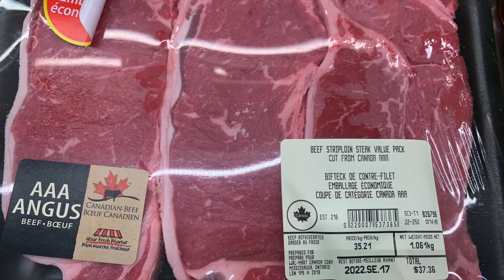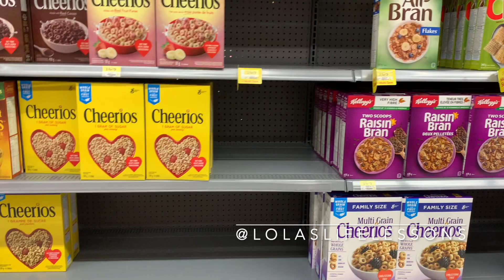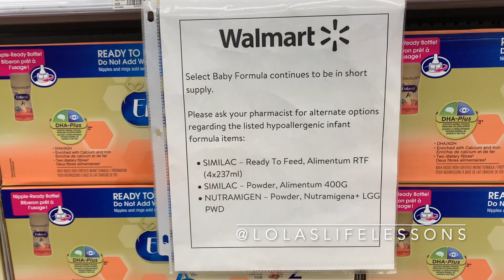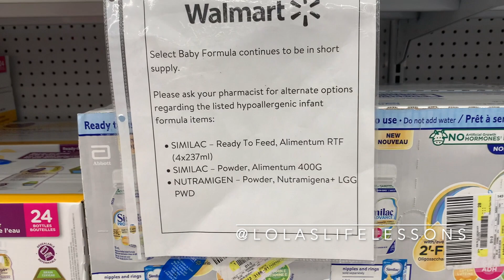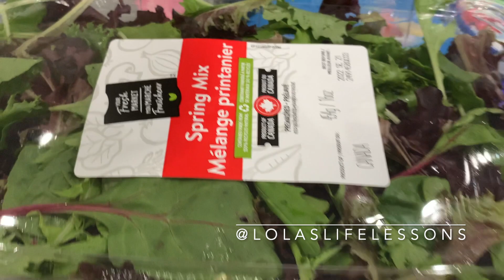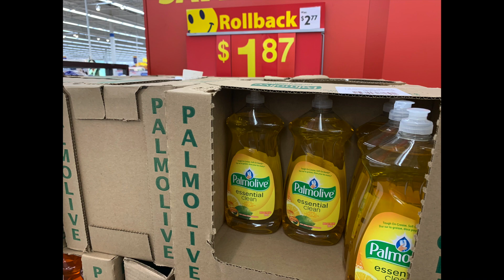Food Shortages Empty Shelves Update | Sept 10, 2022 Ontario, Canada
I am noticing some thin shelves, empty shelves and  food shortages this winter. Also gas prices are outrageous. Take care and shock up but don't be a hoarder. Just a heads up and what I'm noticing at the grocery store. The shelves are getting thin at my old grocery store. So I am now shopping at Walmart.  For the first time, I noticed two gas stations run out of gas! Mar 19, 2022

Speaking the things you want into existence works! I love you all very very much! Have a fantastic year! oxoxo

Audible Gift Memberships

30 Day Amazon Prime Trial!